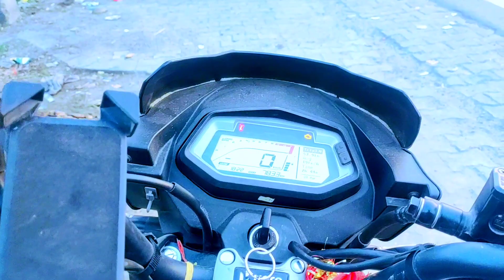bairaj pul ka view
Bairaj pul